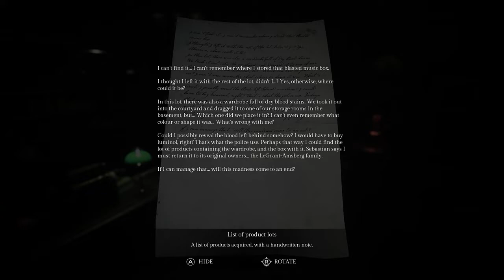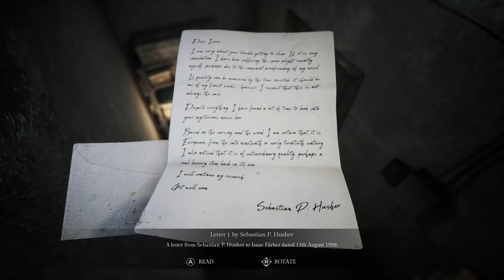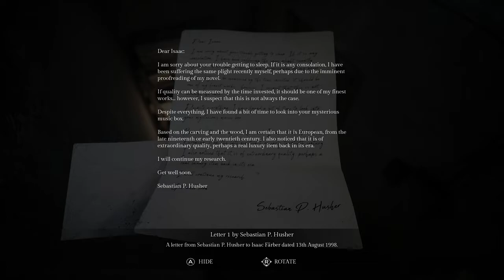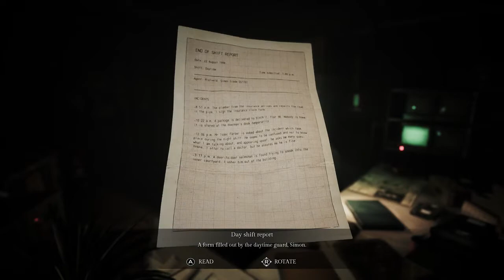Song Of Horror - Ep.2 - P.1 - Where Am I Suppose To Go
Cyber try's to find the music box owner.